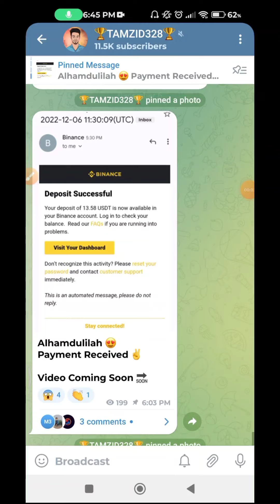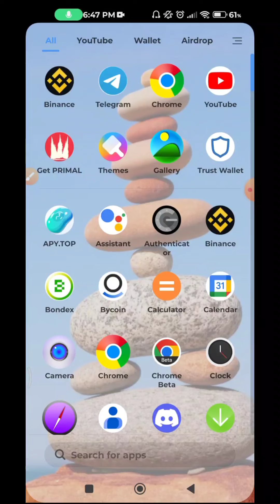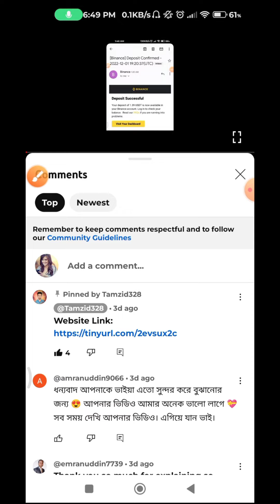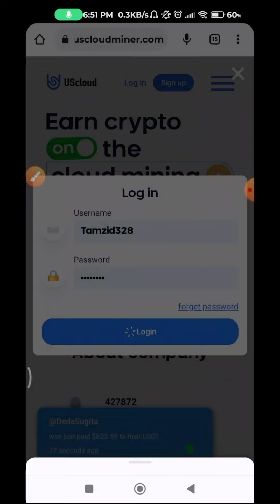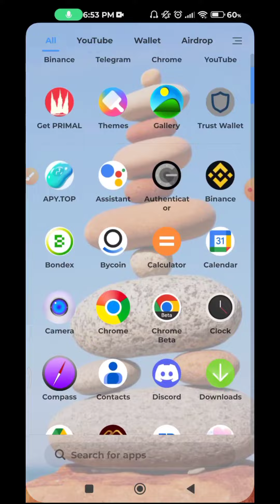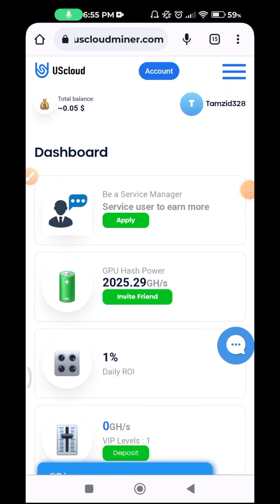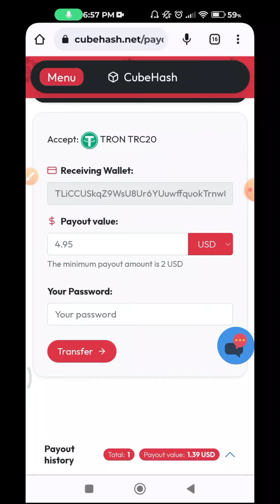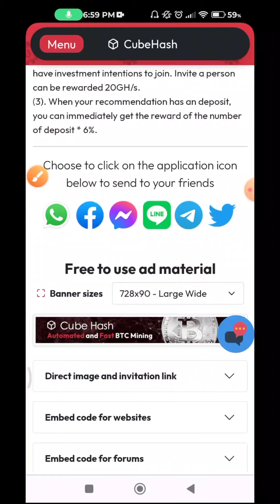ফ্রিতে ইনকাম 2$ হলেই পেমেন্ট । Earn 2$ Daily High Earning Website । Make Money Earn Money Online Bd